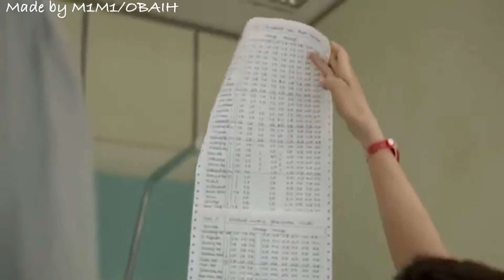⭕️CDRB🔴 Club der roten Bänder ❤